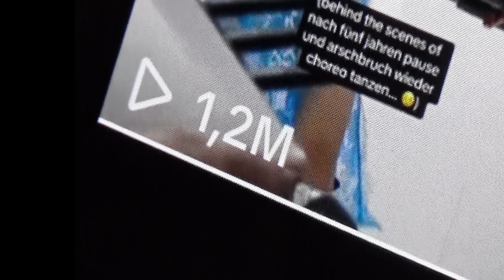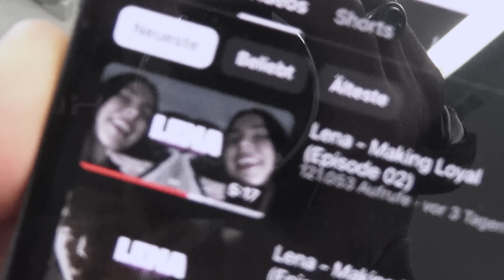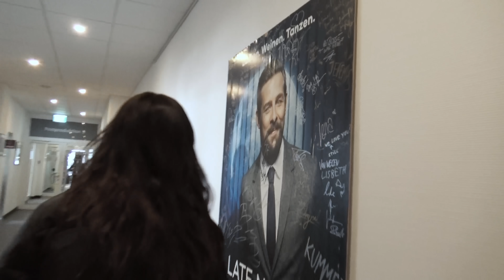Lena - Making Loyal (Episode 03)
Produced & Edit by Eric Joel Nagel
LENA LIVE 2024

0:00-2:23 Videodreh zu "Loyal to myself"
2:23-4:31 Keeping it real
4:53-6:09 "Loyal to myself" Live!